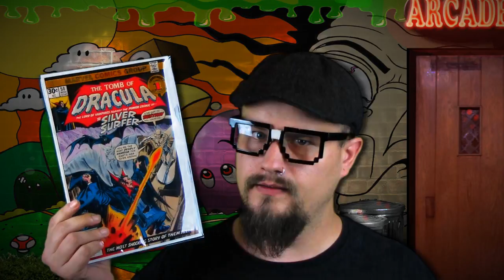Joe Grotesque Vlog #4 (ZELDA! New Gets and Updates!)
Joe fills you in on everything going on with the Retro Cynical channel, Generation Rad, and does some show n' tell in the midst of it all.

Retro Cynical is part of GENERATION RAD
in association with the Console Xplosion and Screenwave Media